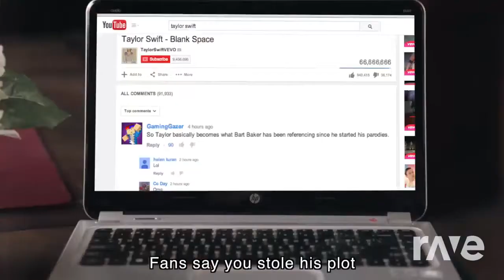Space Blank Parody - Taylor Swift & Taylor Swift | RaveDj